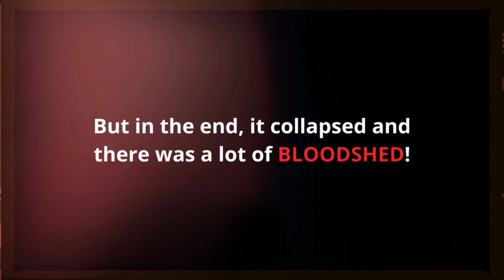Bread & Circus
Hustlin Handbook (Monthly Magazine)
Latest Issue:
Apple Store:
Clubhouse
Music & Motivation 2
Listen on (Tidal):